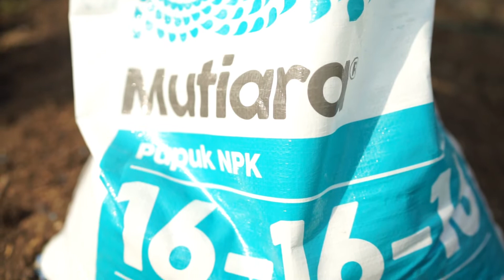PKKM Agroteknologi : Budidaya Terong